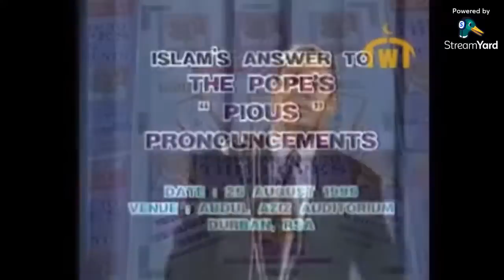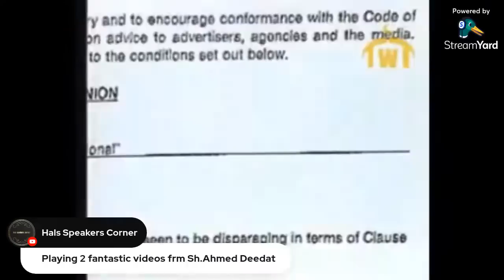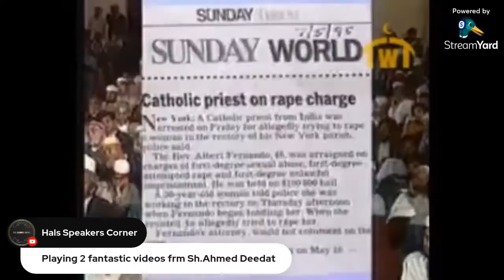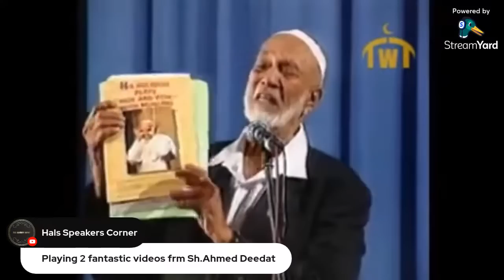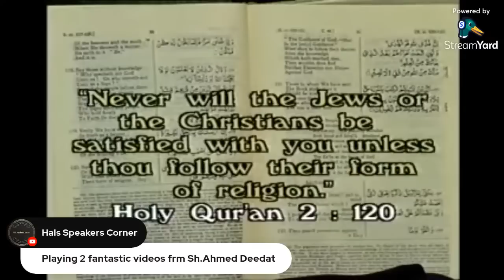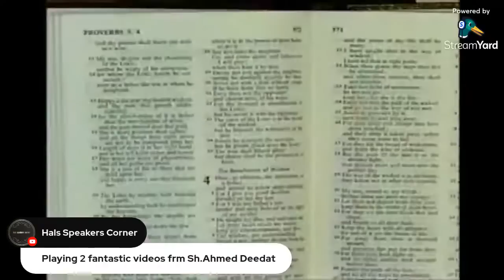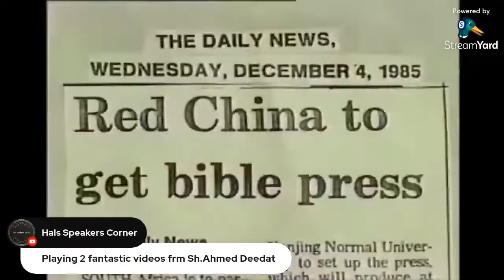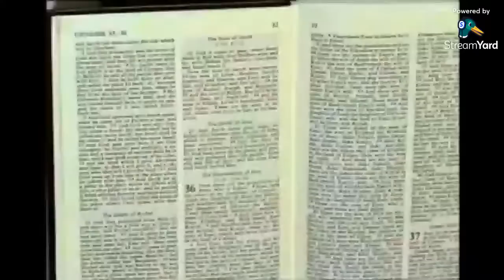Legendary Lectures From Sh.Ahmed Deedat on Bible